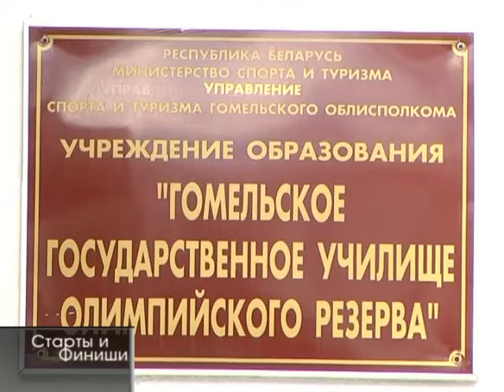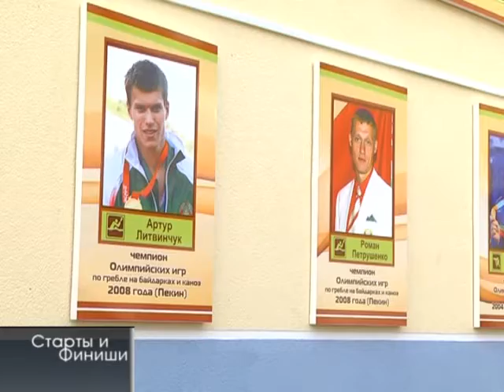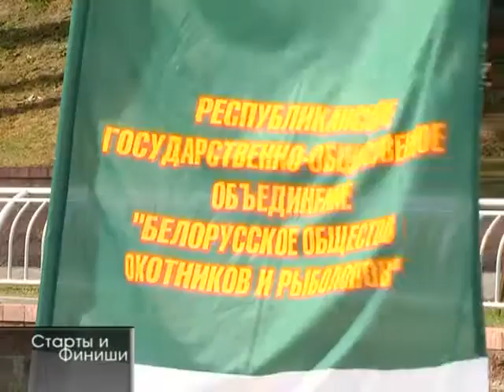12 07 2016 Старты и финиши